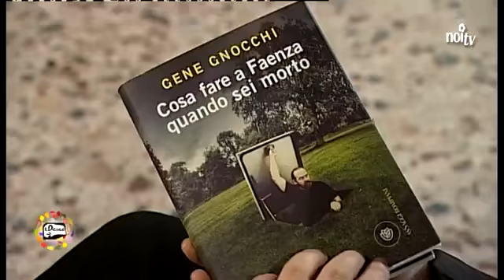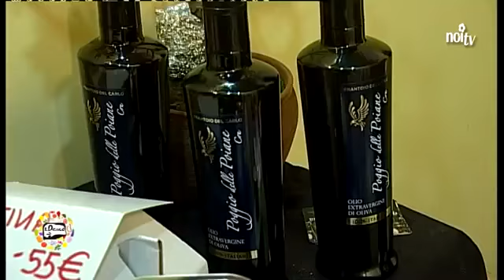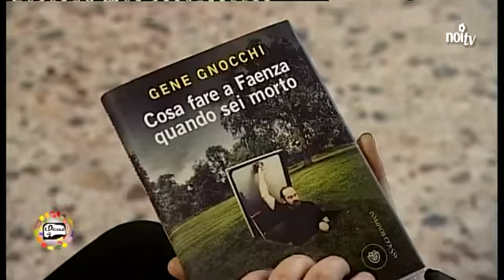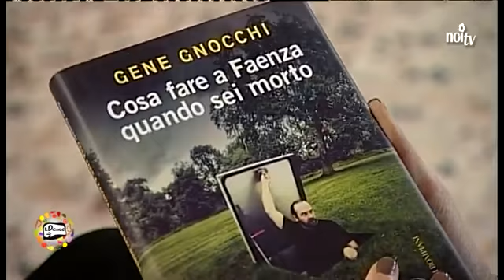Speciale Desco 2015 primo weekend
noi ci siamo.